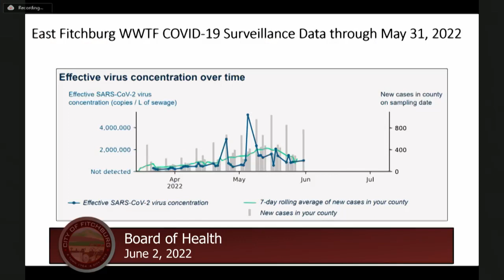6-2-2022 | Board of Health